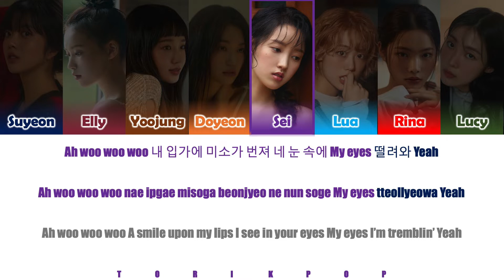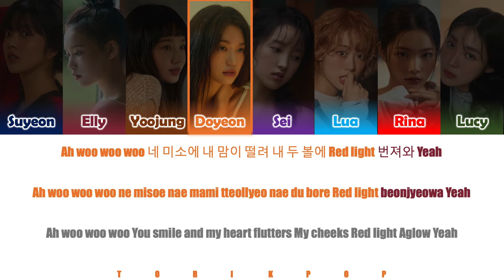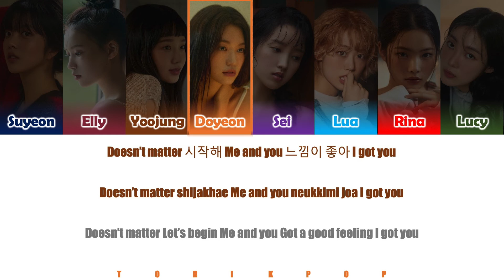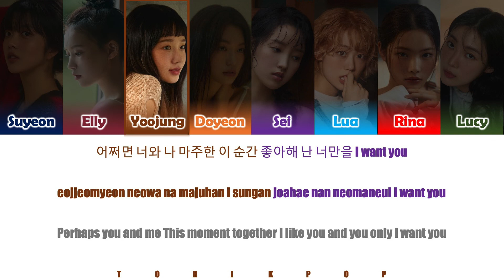How Would Weki Meki Sing "DM" By Fromis_9